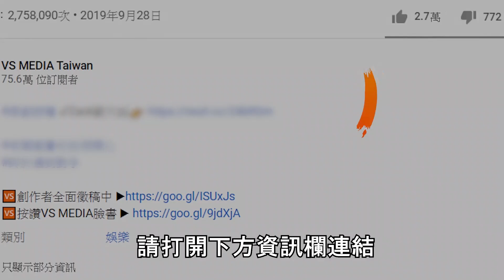鐵齒男不信算命師的話...結果竟是算命師高燒一星期？｜VS MEDIAｘ@cliffstories